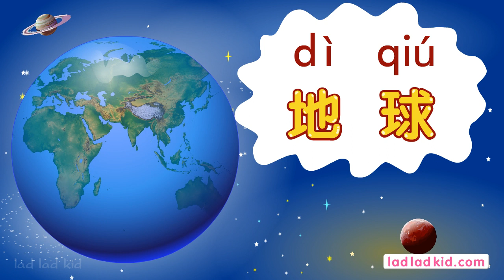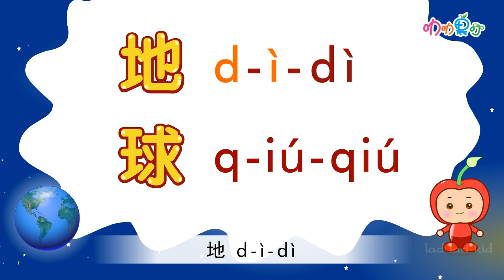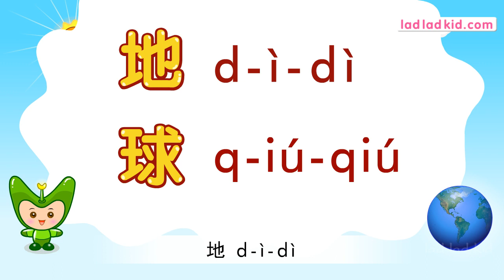一日學一詞 （40） 地球 | 天文地理 普通話 拼音 | How to Say Earth in Chinese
地球 | 天文地理 普通話 拼音 | How to Say Earth in Chinese
本系列《一日學一詞》 普通話拼音，透過趣味動畫，韻律拼讀方式， 學習日常普通話詞語，如能堅持學習，可累積豐富的辭彙，適合任何年齡人仕學習。

適合教育機構作教材使用。

6書+6DVD光碟套裝 教材地址: 《 叻叻果叮 韻律拼讀 學普通話 》